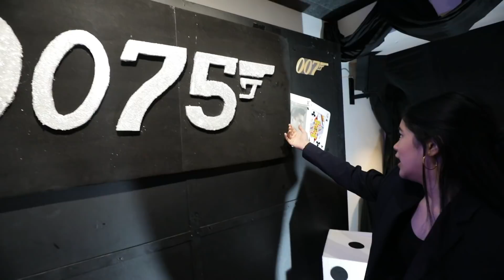SURPRISING Our Grandpa! (Money Cake Prank!!) | Ranz and Niana